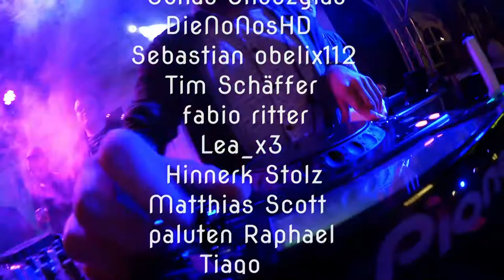SV Röchling Völklingen - TuS Koblenz // Ich finde meinen Aufkleber wieder 👍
Die TuS Koblenz ist mit einer Niederlage in die neue Regionalligasaison gestartet. Beim Aufsteiger SV Röchling Völklingen musste sich die Mannschaft von Cheftrainer Petrik Sander mit 2:3 (1:2) geschlagen geben.